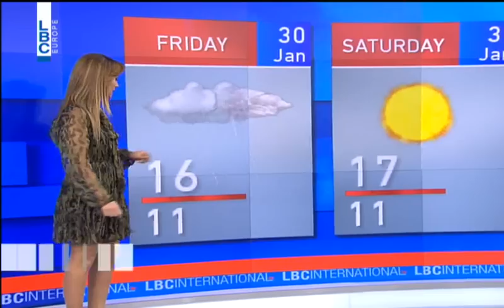LBCI Weather Forecast - January 29, 2015